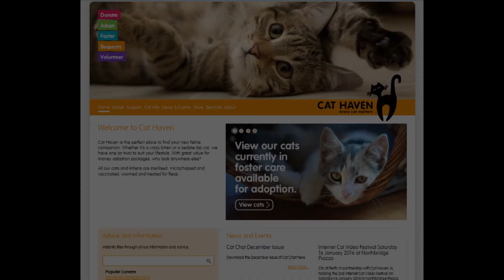****ADOPTED***** Sweet lapcat - Charisma - Cat Haven WA foster cat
Please note that enquiries in the comments section below cannot be accepted as adoption enquires, as this channel is run by a volunteer.

Music

Theme From a Morning in Springtime by Steve Combs. From FreeMusicArchive.org

Please see the profiles of other lovely foster cats up for adoption

Or why not visit Cat Haven in person, to see the cats at the shelter who don't have online profiles? 23 Lemnos Street, Shenton Park.

Cat Haven is an animal shelter in Western Australia.

Cat Haven
23 Lemnos Street,
Shenton Park WA 6008